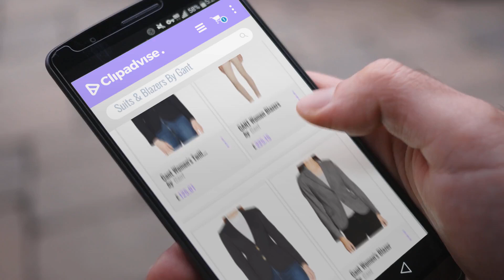Top 10 Gant Suits & Blazers [2018]: Gant Women's Twill Wool Blazer Suit Jacket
New! 2019 Black Friday / Cyber Monday Women Suit Jackets & Blazers Deals and Updates.

Black Friday / Cyber Monday Gant Women's Twill Wool Blazer Suit Jacket by Gant

Black Friday / Cyber Monday GANT Women Blazers by Gant

Black Friday / Cyber Monday Gant Women's Piqué Stretch Blazer Suit Jacket by Gant

Black Friday / Cyber Monday Gant Women's Blazer by Gant

Black Friday / Cyber Monday Gant Women's 476700 Blazer by Gant

Black Friday / Cyber Monday Gant Women's Check Stretch Blazer Suit Jacket by Gant